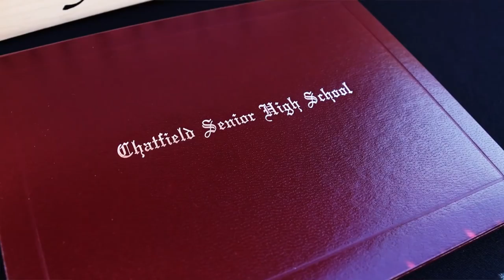2018 Commencement: Chatfield High School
We hope you enjoy this video essay of the Chatfield High School commencement ceremony.